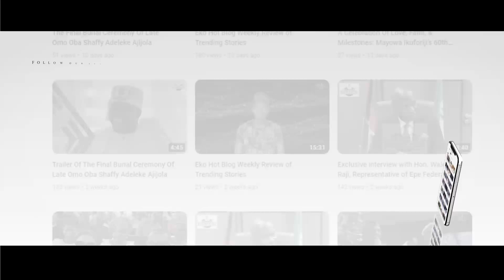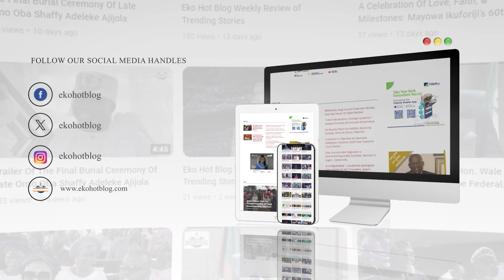Interview with Sheokh Idris Ijaodola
Interview with Sheokh Idris Ijaodola at Epe local government 12th annual Ramadan lecture organized by the Unified Local Government Muslim Association, Epe chapter.